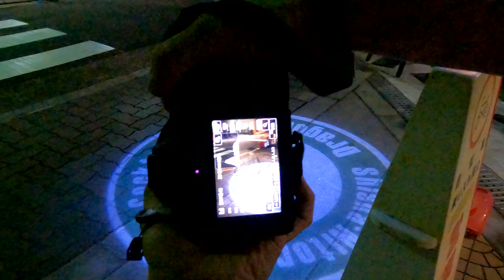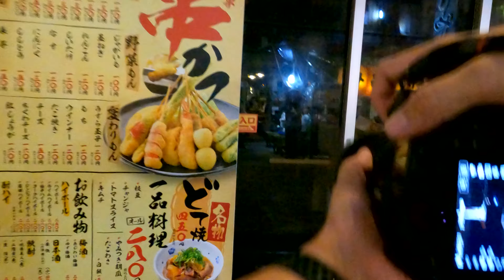POV Street Photography at night Osaka Japan Canon EOSR5 RF28-70mmF2LUSM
I took a photos of the cityscape of Tokyo(japan) using a Canon camera.
▼Gear
Canon EOSR5
Canon RF28-70mmF2LUSM
Gopro9